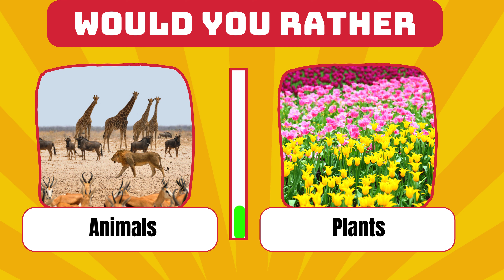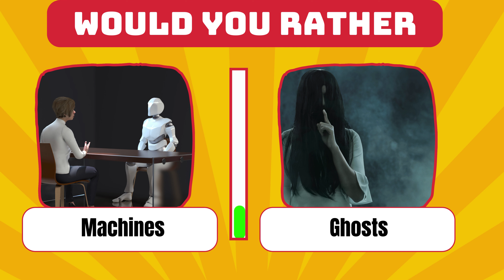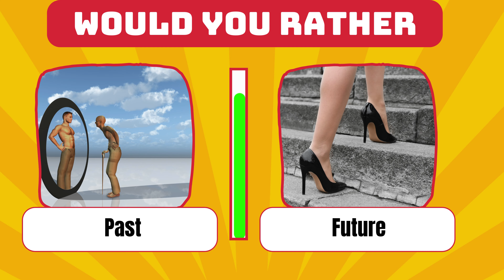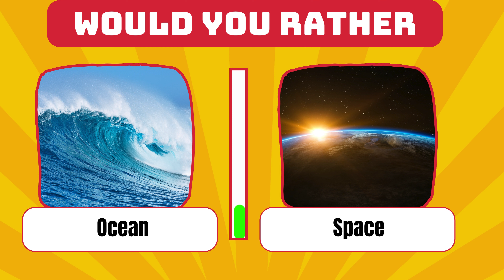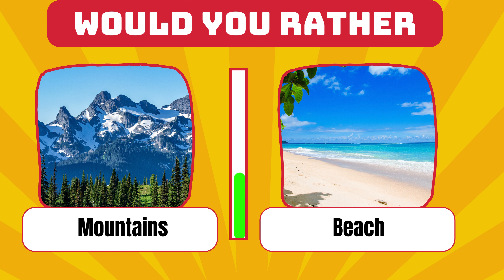Would You Rather ? Hardest Choices ever| Quiz Masters TV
Welcome to the Ultimate Would You Rather Challenge on Quiz Masters TV! Get ready to make some tough decisions as we present you with a series of intriguing scenarios. From superpowers to time-travel, from magic to technology, which option would you choose? Join us as we explore a variety of dilemmas and see where your preferences lie. Can you handle the pressure of these tough choices? Play along and let us know your answers in the comments below!